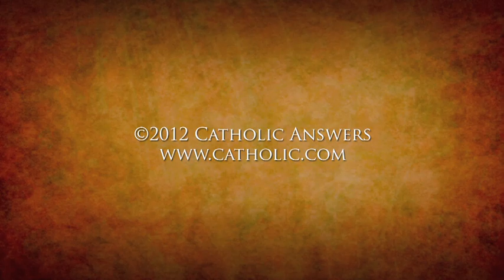Should Catholics read Protestant Bibles?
Dr. Scott Hahn answers a caller who asks if Catholics are forbidden from reading Protestant versions of Holy Scripture.

Dr. Scott Hahn was born in 1957, and has been married to his wife Kimberly since 1979. He and Kimberly have six children and are expecting their fifth grandchild. An exceptionally popular speaker and teacher, Dr. Hahn has delivered numerous talks nationally and internationally on a wide variety of topics related to Scripture and the Catholic faith. Hundreds of these talks have been produced on audio and videotapes by St. Joseph Communications. His talks have been effective in helping thousands of Protestants and fallen away Catholics to (re)embrace the Catholic faith.

He is currently a Professor of Theology and Scripture at Franciscan University of Steubenville, where he has taught since 1990, and is the founder and director of the Saint Paul Center for Biblical Theology. In 2005, he was appointed as the Pope Benedict XVI Chair of Biblical Theology and Liturgical Proclamation at St. Vincent Seminary in Latrobe, Pennsylvania.

Dr. Hahn is also the bestselling author of numerous books including The Lamb's Supper, Reasons to Believe, and Rome Sweet Home (co-authored with his wife, Kimberly). Some of his newest books are Many Are Called, Hope for Hard Times, The Catholic Bible Dictionary, Covenant and Communion, and Signs of Life.

Scott received his Bachelor of Arts degree with a triple-major in Theology, Philosophy, and Economics from Grove City College, Pennsylvania in 1979, his Masters of Divinity from Gordon-Conwell Theological Seminary in 1982, and his Ph.D. in Biblical Theology from Marquette University in 1995. Scott has ten years of youth and pastoral ministry experience in Protestant congregations (in Pennsylvania, Ohio, Massachusetts, Kansas, and Virginia) and is a former Professor of Theology at Chesapeake Theological Seminary. He was ordained in 1982 at Trinity Presbyterian Church in Fairfax, Virginia. He entered the Catholic Church at the Easter Vigil, 1986.